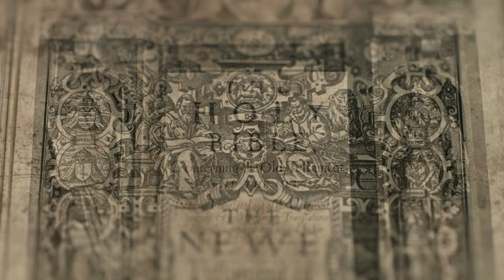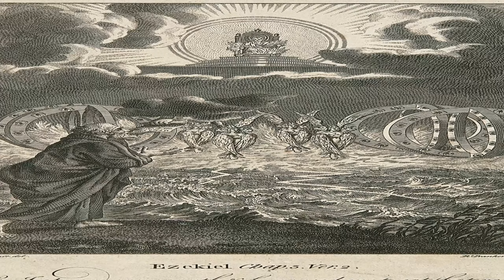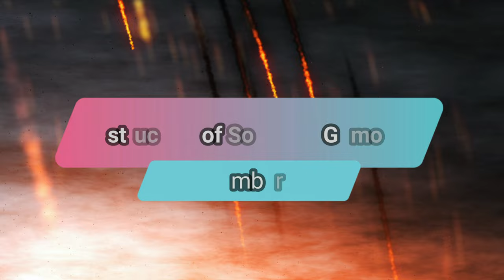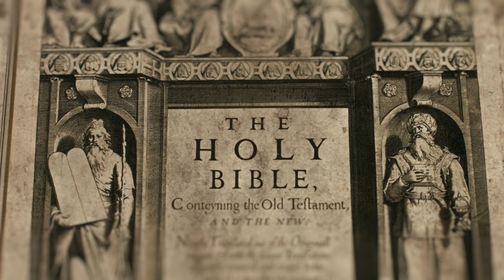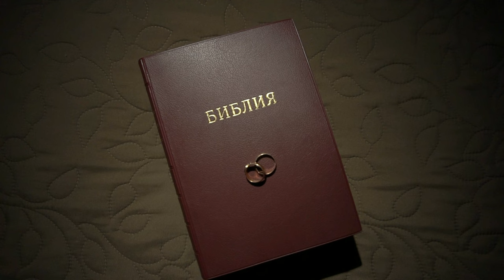Alien Encounters in the Bible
Join us as we continue to explore the fascinating connections between ancient scriptures and the possibility of extraterrestrial encounters. Together, we delve deeper into the mysteries that bridge the divide between human history and the wonders of the cosmos.

Attribution:
Ezekiel Pics. Public domain:
Etching by R Pranker, 176–, after B Picart. Bible. OT Ezekiel 1–3 Created 1761. Visions in the Bible. Prophecy. Eye. Hallucinations and illusions. Angels. Wheels. Lightning. God. Ocean. Ezekiel (Biblical prophet). Contributors: Bernard Picart (1673–1733); Robert Pranker. Work ID: yebnb6mv.
Vision of Ezekiel
Bernard Picart, mentioned on object, intermediary draughtsman, Noord-Nederlands (1673–1733)
Credit: Rijksmuseum
The Transfiguration
The vision of Jacob's ladder
The vision of Jacob's ladder. Colour lithograph by L Gruner after N Consoni after Raphael. Contributors: Raphael (1483–1520); Nicolas Consoni (1814–1884); Ludwig Grüner (1801–1882). Work ID: v7drezae.
Jacob's ladder
Creator: Maerten de Vos, intermediary draughtsman, Zuid-Nederlands (1532–1603)
Jacob's ladder. Origin: Amsterdam. Date: 1643. Object ID: RP-P-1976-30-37.
Gud tar Henok. (Gerard Hoet, 1648–1733)
Gud tar Henok.
Av Gerard Hoet (1648–1733) og andre./Bizzell Bible Collection. University of Oklahoma Library..
Lisens: Falt i det fri (Public domain)
The Angels of the Hierarchy – Thrones, 1873. Artist: Sir Edward Burne-Jones (d.1898). Assistant: Charles Fairfax Murray (d.1919). Manufacturer: Morris and Co Angel holding scales and throne. Design for Jesus College, Cambridge.
Battle between the gods and the giants. Origin: Haarlem. Date: 1589. Object ID: RP-P-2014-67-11.
Hendrick Goltzius, workshop of, print maker, Noord-Nederlands (1558–1617)